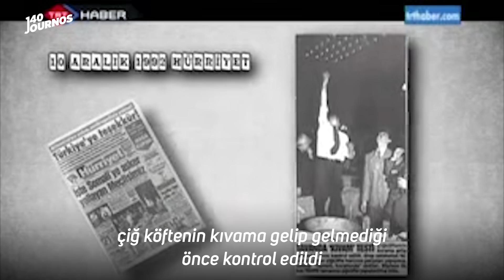yeni fast food: çiğ köfte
çiğ köfte, gıda sektörünün en önemli fast-food oyuncularından birine dönüştü. son yıllarda sık karşılaştığımız durum ve konulara odaklanan ‘yeni salgın’  serimizin bu bölümünde sıkma bulgurla inşa edilen dev ekonomiyi merak ettik.

140journos'tan “yeni fast food: çiğ köfte“

🎧 neşet ertaş - doyulur mu? (kozmonotosman edit)
🎧 master margherita - kaldaf funk (saz mix)
🎧 les edits du golem - pyramide

📸 canon eos xc10 ile çekildi

whatsapp’tan “140journos” yazın ve 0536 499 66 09 numaralı telefona gönderin.

sizin için seçtiğimiz, ilginizi çekebilecek 140journos videoları